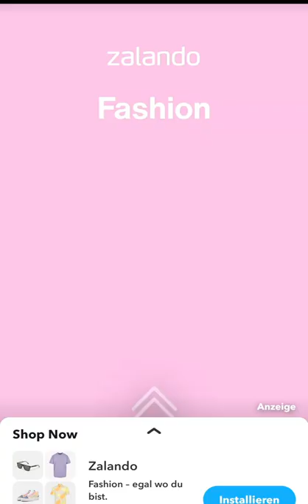Straßenbahn geklaut in Braunschweig am 05.05.2022